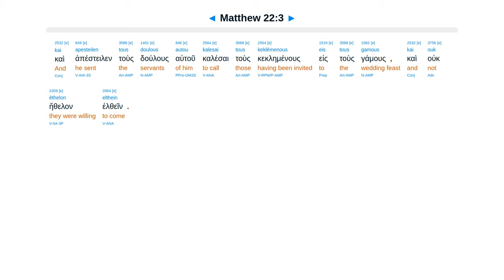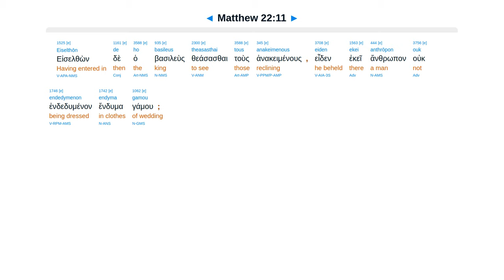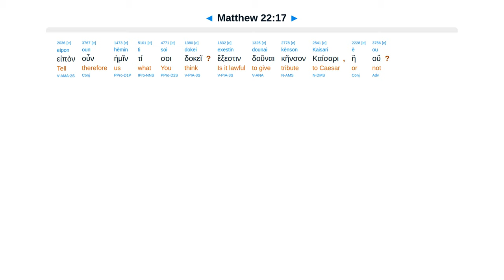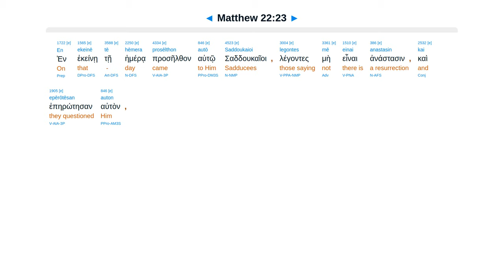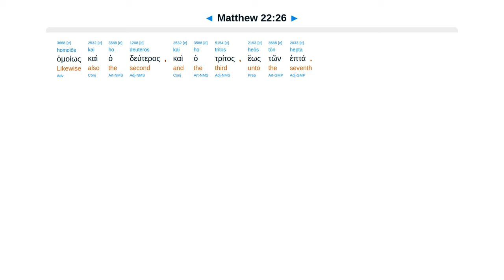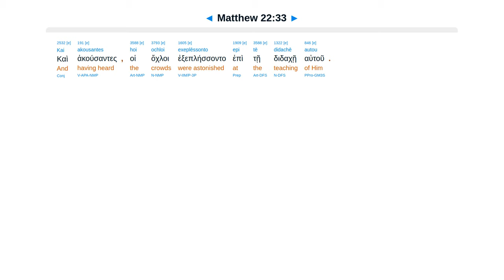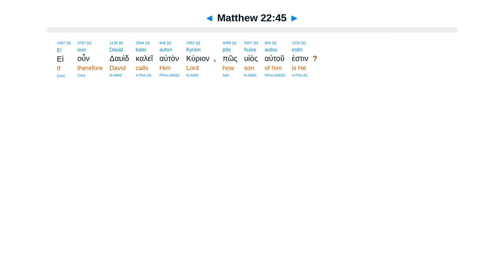Matthew 22 - Interlinear Greek New Testament Bible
Wedding, many called, few chosen. Tax to Caesar. Resurrection wife? Great command? Son of David?